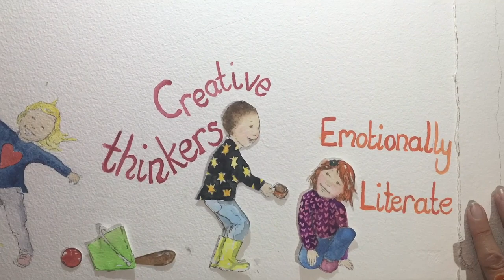Once Upon A Dandelion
Once Upon A Dandelion is the illustrated story of Dandelion Education Ltd.

The story was animated by the illustrator Lorna Berry. The music was written and performed by Skinnyboy Tunes.

Dandelion Education Ltd is a unique, outdoor nursery, based in Norfolk, England. It is a place where children grow and flourish through exploring their natural environment, under the skilled guidance, and support, of Hayley Staniforth~Room and Emma Harwood.

The seed of the idea came to Emma and Hayley, as they sat drinking tea under a flowering magnolia tree, dreaming of a perfect learning environment for children.

This seed became Dandelion Education Ltd.
And now, in a land not so far, far away, there is a place where children play under the sky, climb trees, feed chickens, nap in the warmth of a cosy yurt, and take pleasure in learning with friends in nature.

Dandelion is a magical world where children can grow at their own pace; where they have the time and freedom to develop creative and critical thought; where they can become independent, confident, and resilient.

Dandelion began as a dream; it is a place where dreams are made.